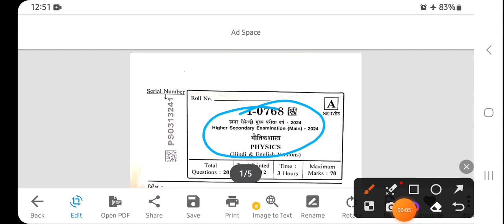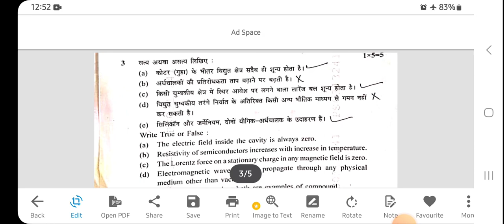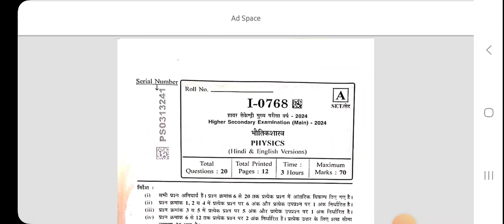12th physics paper solution /physics paper solution class 12th/board exam 2024 12th physics paper hl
12th physics paper full solution.